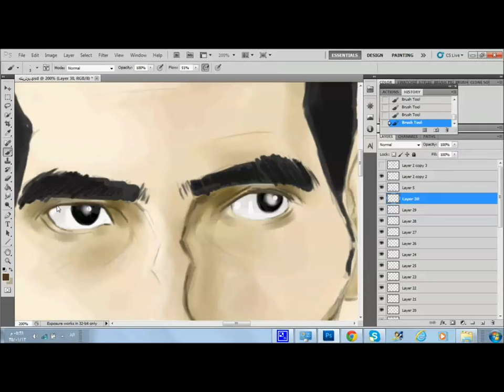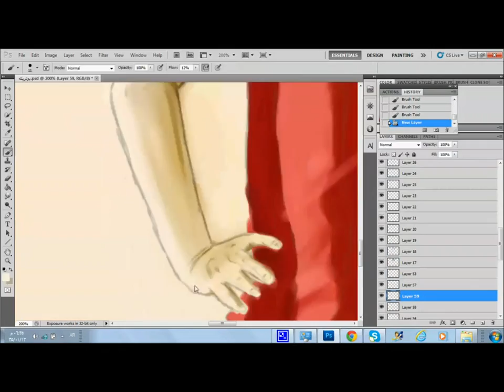بورتريه كرتوني:أبوتريكة Cartoon portrait of Abou Trika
فيديو مسرع لرسم بورتريه للنجم المصري ابوتريكة
Speed painting portrait of the Egyptian footballer Abou Trika